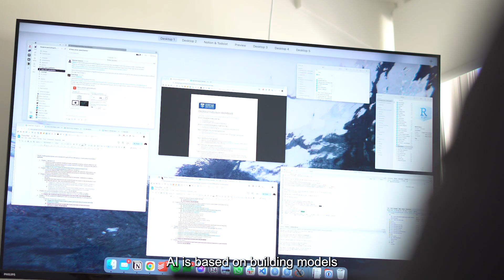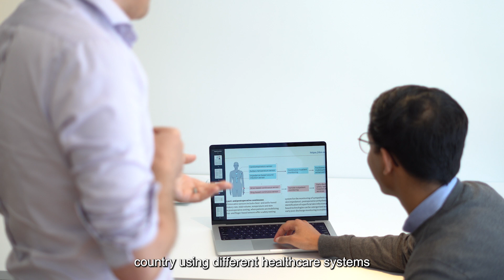AI’s potential in surgical care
Dr Chris Varghese, has researched current and future uses of AI to improve surgical care through reducing waiting times, improving safety and reducing complications.